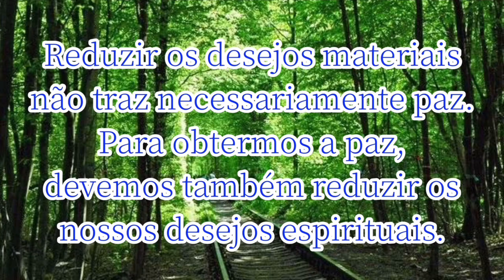平和を願って🙏🇺🇦平和を歌った名作、偉人名言集。いつまでも世界が平和でありますように。パート85